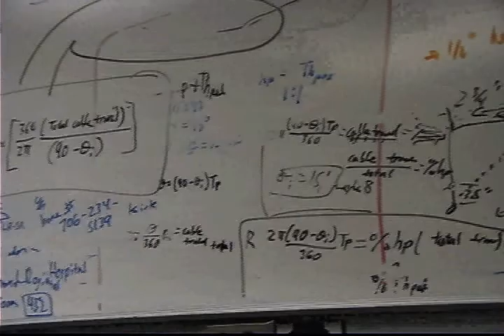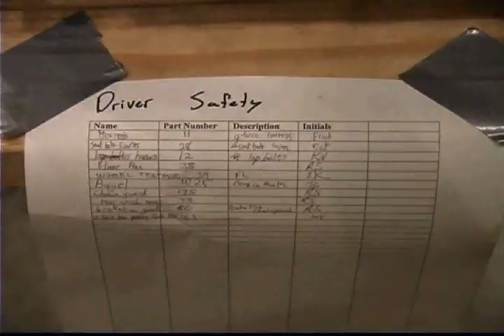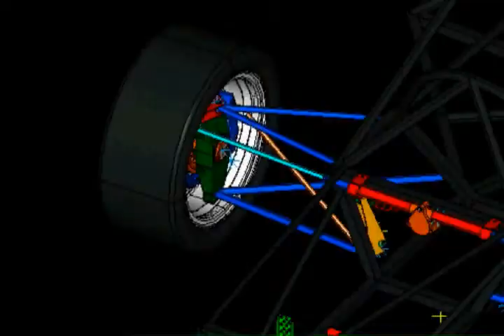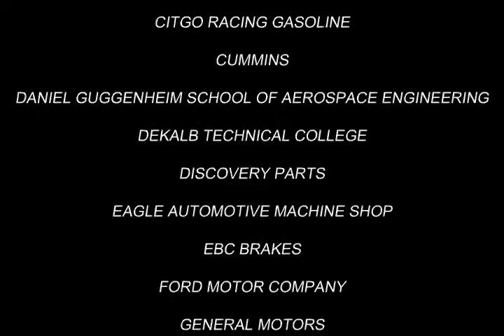Georgia Tech Motor Sports - Car 51 Unveiling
Old video from the GTMS Car 51 Team.